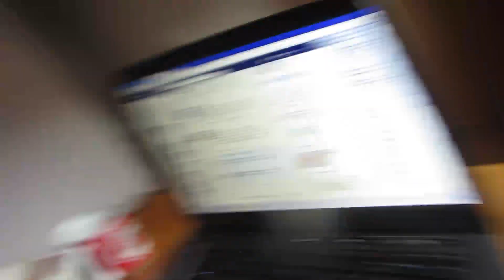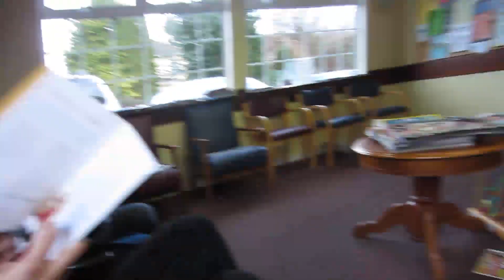TheSacconeJolys - DOCTOR'S VISIT!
Please VOTE/TWEET for me to WIN a ShortyAward!

Do you want a SacconeJolys TShirt?

Jonathan joly vlog vlogs vlogging dublin stylehaul ireland cork irish anna saccone thestylediet leflooftv cork jonathanjoly sacconejoly thesacconejolys albi sina maltese puppies jofus nina uguys video blogging unedited edited raw real life reality drama